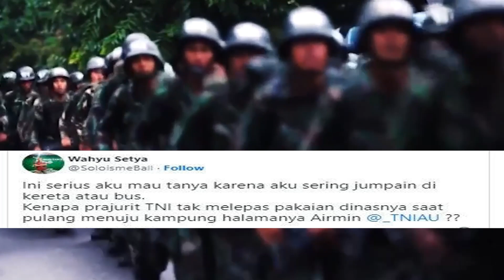DI TUDUH PAMER SERAGAM SAAT PULANG KAMPUNG!! TERNYATA INI ALASANNYA??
Apakah alasan prajurit TNI tetap pakai seragam saat pulang ke kampung halaman sekadar untuk gaya-gayaan ataukah ingin pamer ke kekmbang desa hiayayay ?
Ternyata, ada alasan tersendiri kenapa para prajurit TNI tetap pakai seragam saat pulang ke kampung halaman mereka masing-masing.
Menurut Kepala Pusat Penerangan TNI Laksamana Muda (Laksda) Kisdiyanto menjelaskan alasan prajurit TNI tetap memakai seragam dinas saat pulang atau dalam perjalanan menuju kampung halaman
 yaitu ketika prajurit tni melakukan ijin/ cuti dinas untuk pulang kampung  dan institusi tni membutuhkann , merka bisa di panggil kapanpun dan di manana pun untuk Kembali bertugas, dalam kondisi siap